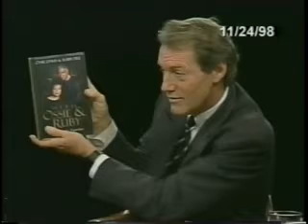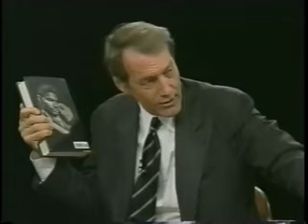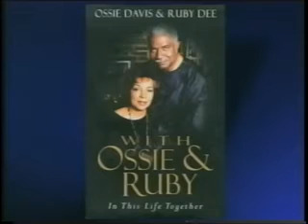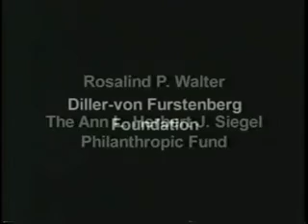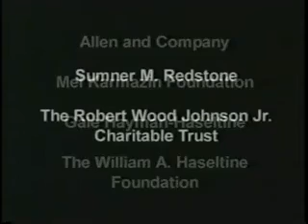KENNEDY / OSSIE DAVIS OBIT. | Charlie Rose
Senator Edward Kennedy, (D) Massachusetts (both Kennedy and Charlie Rose were in Washington DC) /// Ossie Davis Obituary